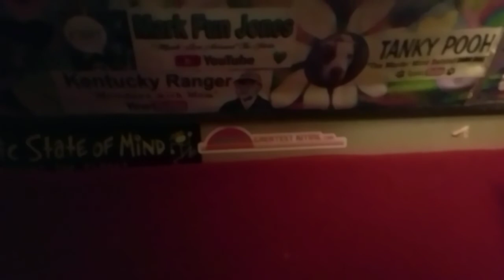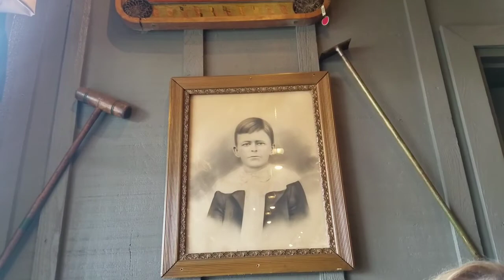Type 2 Vlog Saturday 7/21/18 Disc golf, & Antiques and groovy stuff